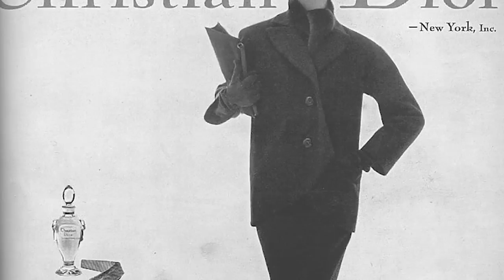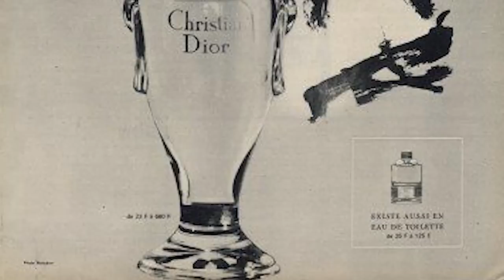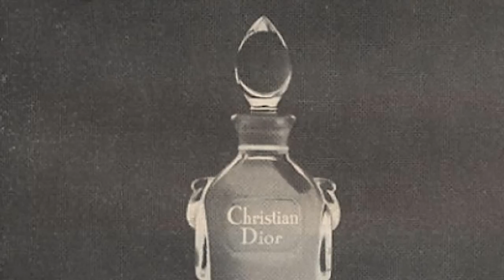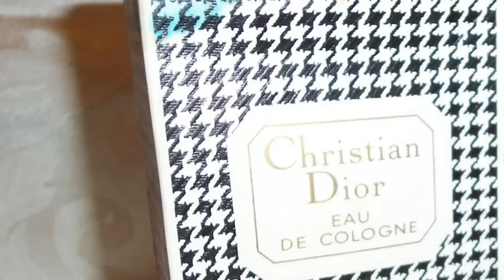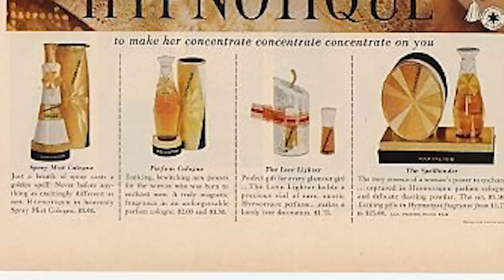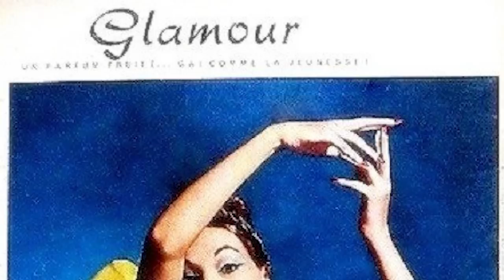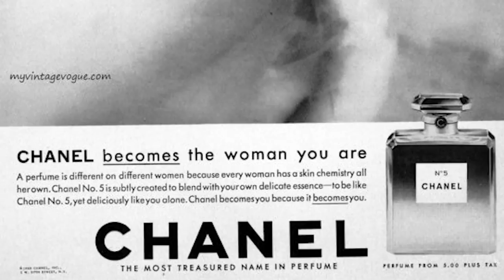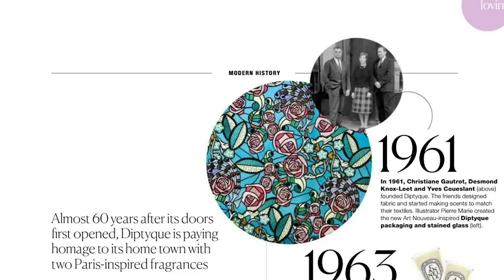1950s Old Hollywood Perfumes: The Scents That Made Stars Famous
1950s Old Hollywood Perfumes: The Scents That Made Stars Famous

In the 1950s, Hollywood stars like Marilyn Monroe and Elizabeth Taylor were known for their glamorous lifestyle and unique sense of style.

One of the things that helped set them apart was their choice of perfume. In this video, we take a look at some of the most iconic scents from that era, and find out what made them so special.

Earrings:
Perfumes:
Guerlain Vol de Nuit Extrait de Parfum
Guerlain Shalimar
Nina Ricci L'Air du Temps
Dior Miss Dior Eau de Toilette
BAL A VERSAILLES
Givenchy L'Interdit
Chanel N°5 Eau de Parfum